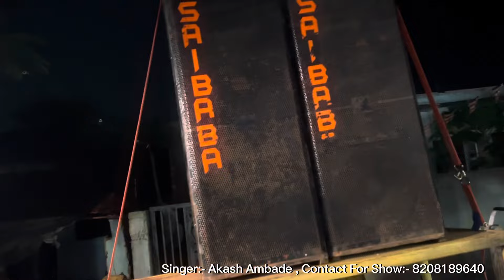Janm Waya Gela । जन्म वाया गेला । Akash Ambade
Janm Waya Gela
जन्म वाया गेला
Singer- Akash Ambade
Keyboard- Jayprakash Bawanthade
Dholak- Pravin Dumare
Pyad - Abhijit Pillare
Thanks For- Avinash Meshram sir & Garage Band

Lyrics- Manoj Raja Gosavi